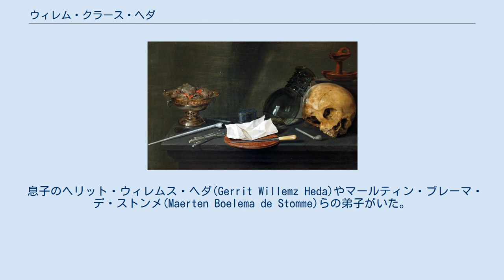ウィレム・クラース・ヘダ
ウィレム・クラース・ヘダ（Willem Claesz Heda、生年は1593年か1594年、没年は1680年から1682年の間)は17世紀のオランダの画家である。「バンケッチェ（banketje:晩餐図）」などの静物画で知られる。
 ハールレムに生まれた。
父親は建築家で、叔父に画家のコーネリス・クラース・ヘダ(Cornelis Claesz Heda)がいた 。
 豪華な食事の並んだ食卓を描く、静物画「バンケッチェ（banketje:晩餐図）」を描いたハールレムの画家、ニコラース・ヒリス(1595年–1632年）もしくはフロリス・ファン・ダイク(1575年頃 - 1651年)から影響を受けている。
1631年にハールレムのサンルカ画家組合に入会し、後に組合の会長を務めたが生涯についてはほとんど知られていない。
肖像画や宗教画も描いたが、ファン・ダイクらと同じように食卓や食器、食材などを題材にした静物画で知られていてる。
精緻な質感の描写など高度な写実性で知られる。
 息子のヘリット・ウィレムス・ヘダ(Gerrit Willemz Heda)やマールティン・ブレーマ・デ・ストンメ(Maerten Boelema de Stomme)らの弟子がいた。